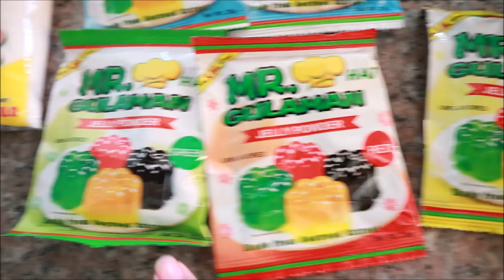Cathedral Window Jelly (Vlogmas Day3)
Hello Guy's 😊😊😊
For Today's video gumawa ako ng filipino cathedral window jelly 👍🏻👍🏻👍🏻❤️❤️❤️❤️ 👍👍👍 I hope You Like 👍 this video

Recipe:
white jellatine 2pack
green jellatine 1pack
yellow jellatine 1pack
red jellatine 1pack
condensed milk 2can
evaporated milk 1bigcan
all porpose cream 1pack
Sugar 1/4
pineapple juice 1cup

🎞Editor:
MovieMaker
Phonto

💖💖Maria017 Vlogs💖💖